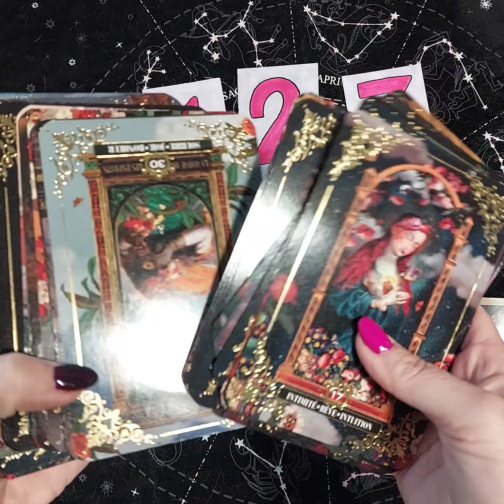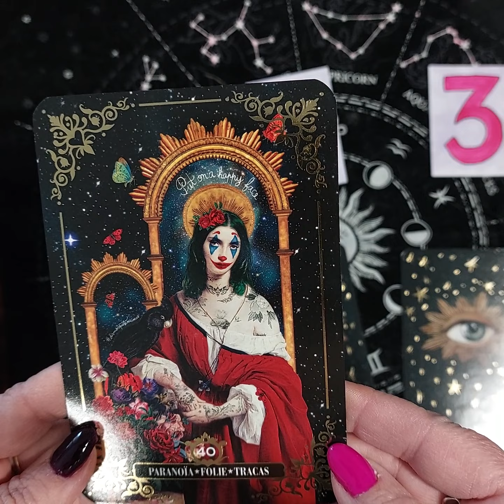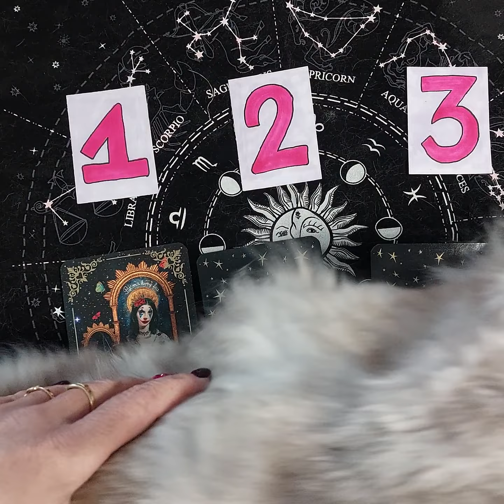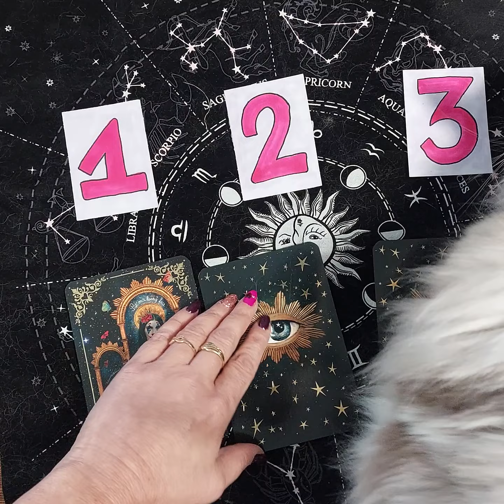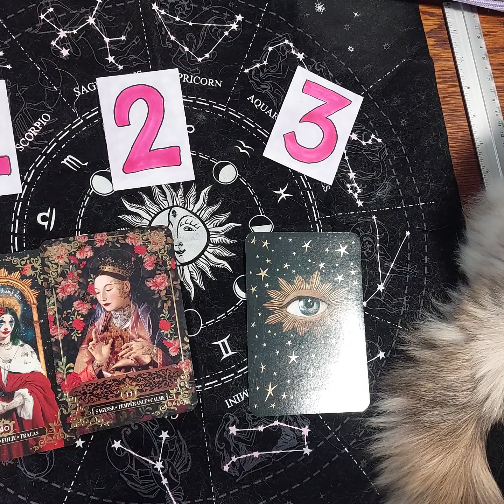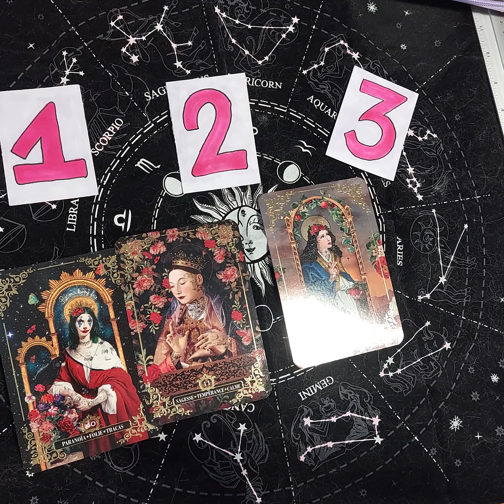Cartes divinatoires : choisis 1 carte sur 3, tu auras la réponse " dis moi que tu m'aimes"